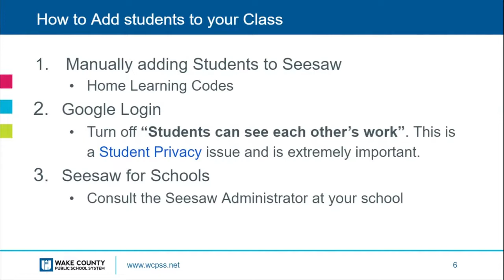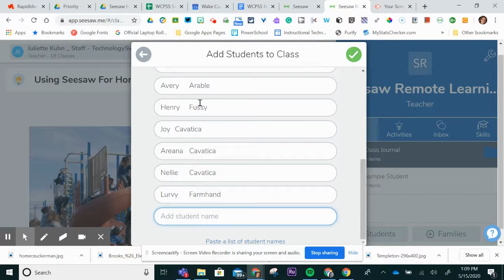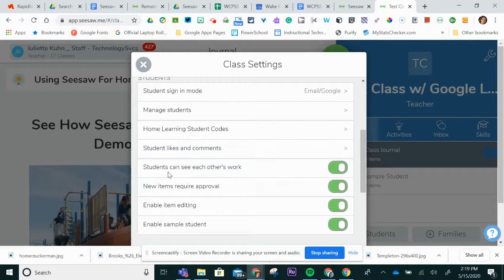Seesaw Student Account SetUp